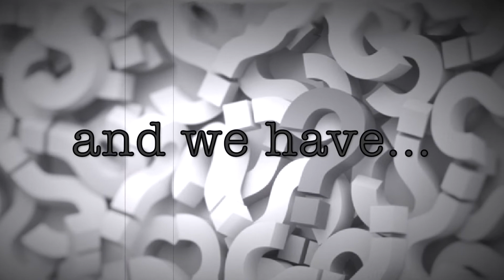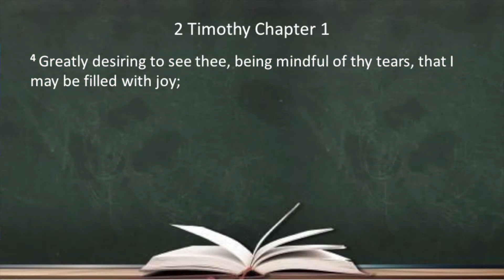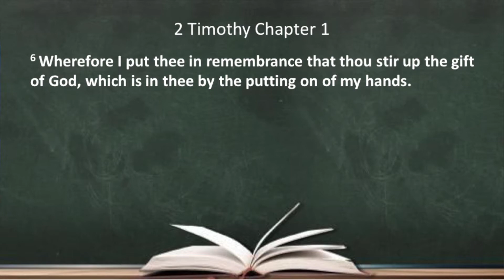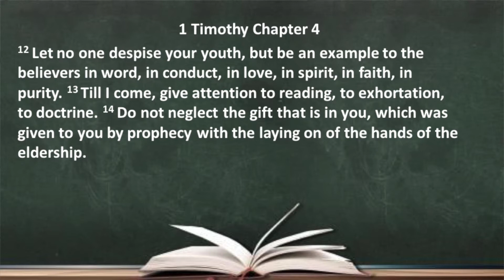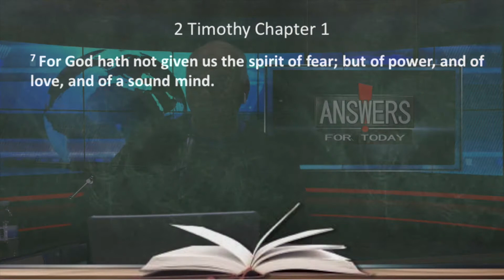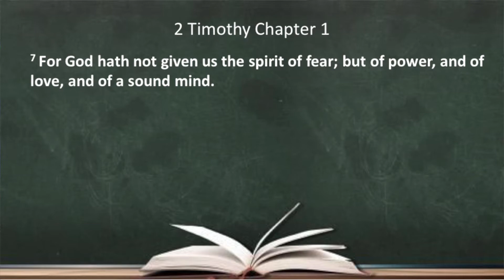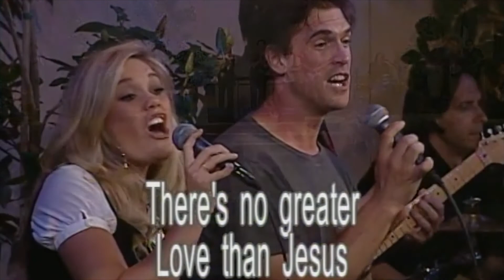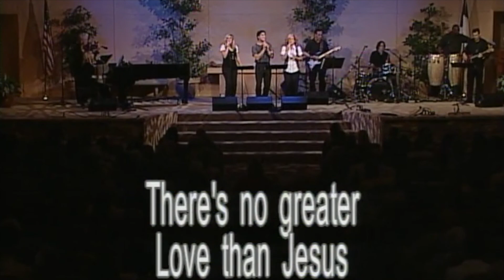Stir Up the Gift of God | AFT (S.7 E.13)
Pastors Terry Reynolds and Chris Quintana discuss biblical answers for today's questions in Season 7, Episode 13 of "Answers For Today." Terry and Chris look at Paul's instructions to Timothy in "Stir Up the Gift of God."